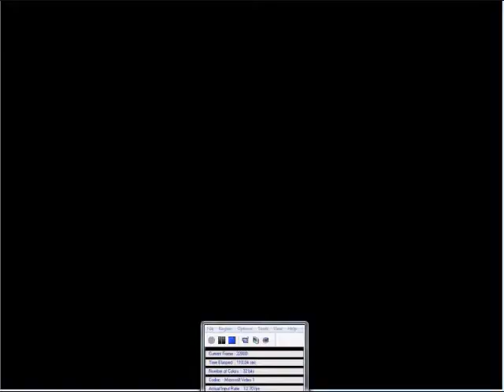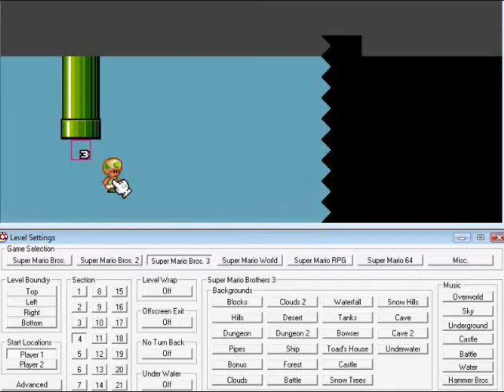super toad 3-5 red switch run (Watch As I fail at my own level! =D)